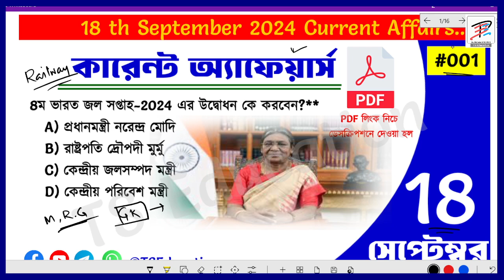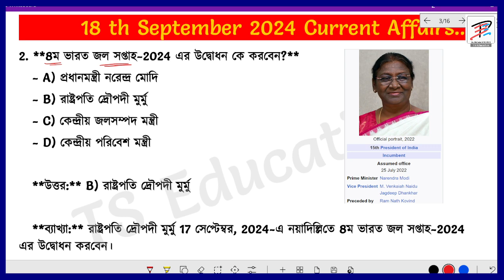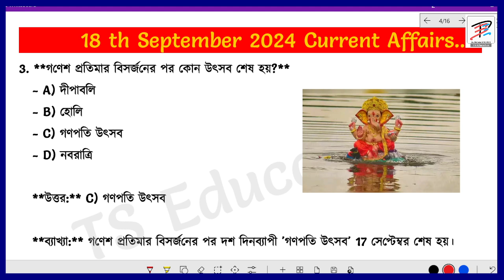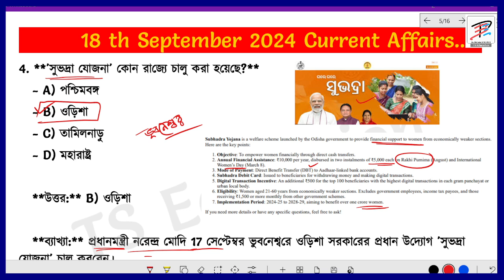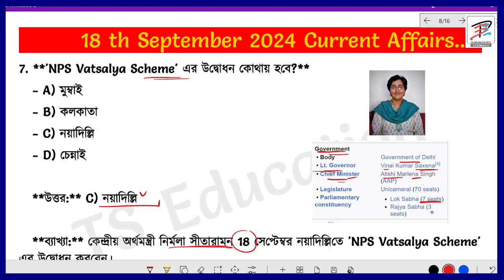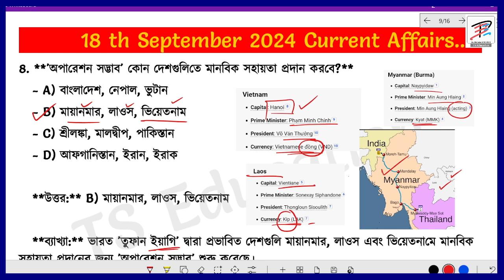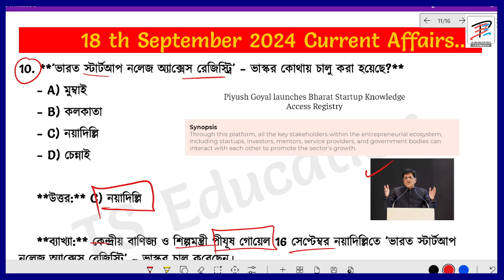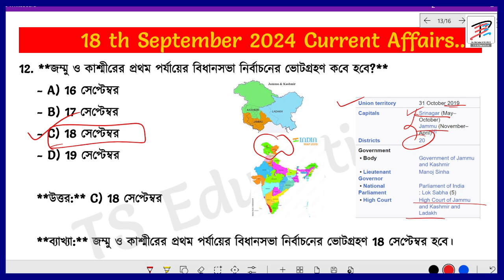18th SEPTEMBER 2024 Current affairs | পরিশ্রম ব্যাচ |RRB ALP & Tech exam 2024